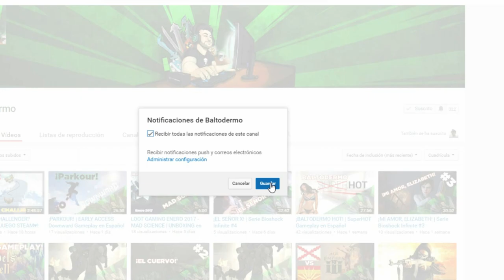TROPICO 6 | EL PRESIDENTE HA VUELTO ♥ | STEAM | Gameplay 98 en Español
En tiempos de agitación política y malestar social, los ciudadanos necesitan líderes visionarios que dirijan el destino de su país con diligencia e ingenio. Demuestra una vez más tu valía como temible dictador u hombre de estado pacifista en la isla de Tropico y erige el futuro de tu nación durante cuatro eras emblemáticas. Enfréntate a nuevos retos a nivel internacional y ten siempre en cuenta las necesidades de tu pueblo.

► ¡MENTOR DE STEAM!

► ¿Queres seguirme en Twitch?

► Usa wtfast para acelerar tu juego y reducir el retraso. ¡Obtenga 1 mes gratis!

► Obtenga más de 100 u$s en juegos por solo 12 u$s?